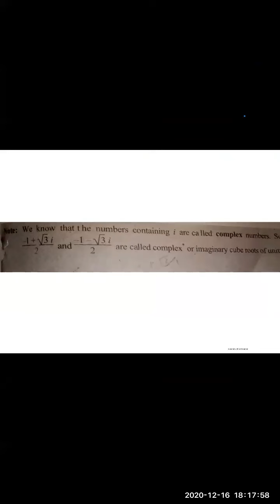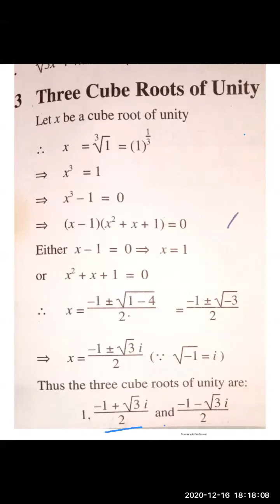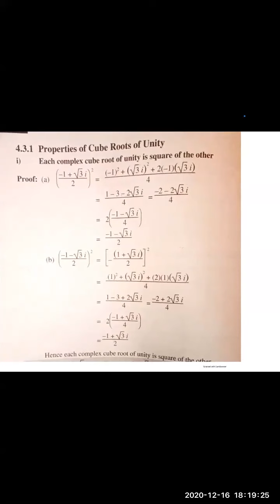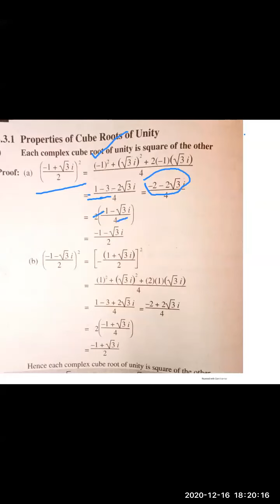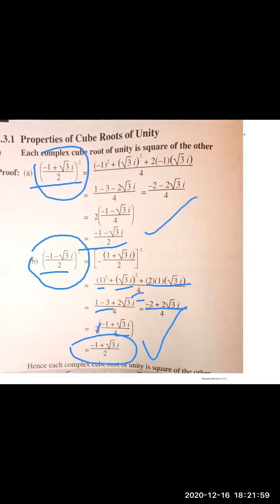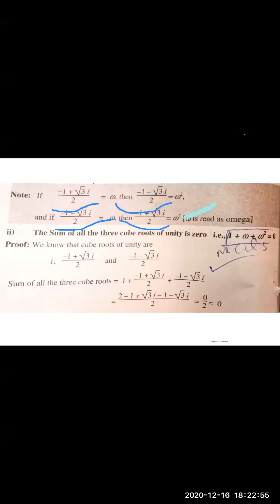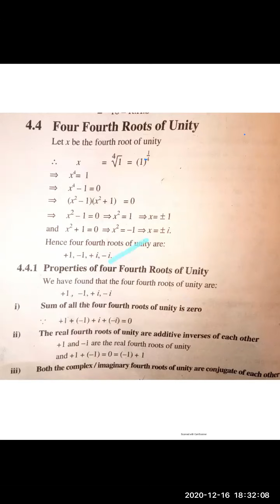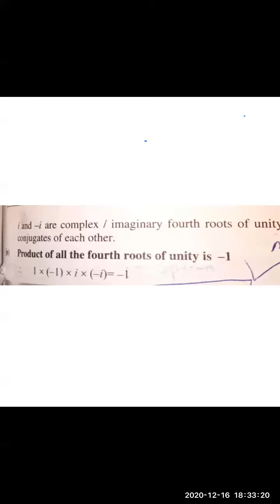first year mathematics 17 December 2020